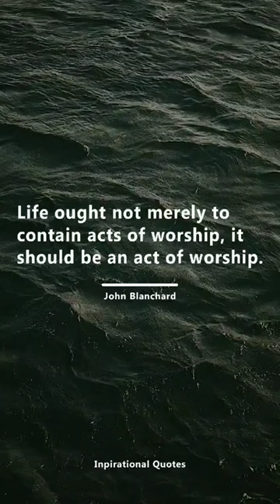Inspirational Quotes - JOHN BLANCHARD